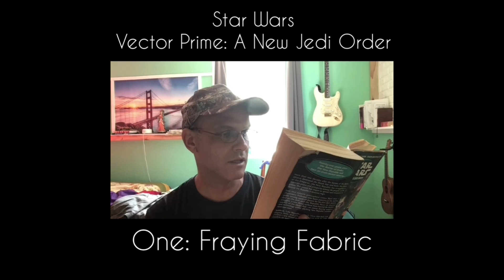Star Wars: A New Jedi Order, Vector Prime - Pt. 4 | by Alien Country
🤓🤠 GEEK ALERT - Pt. 4
It's Space Cowboy chill time! Enjoy my reading of one of my favorite books, Star Wars: A New Jedi Order, Vector Prime.

Thanks for listening! 😎 Discover a new frontier of sc-fi country rock with me

Enjoy mind blowing artwork by the famous Hugh Syme that will melt your troubles away and leave you feeling bulletproof 💥

Get happy with me on Facebook! You'll love swapping redneck jokes and speakin' geek about all things sci-fi with me there plus rockin' country music that’ll blow yer ears off!

~Liam